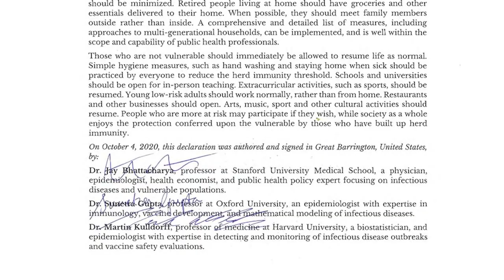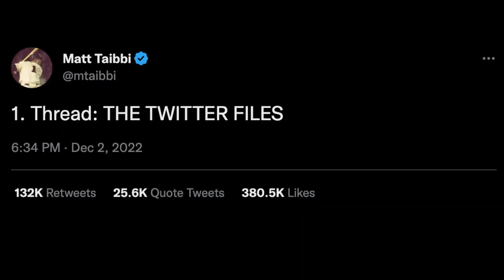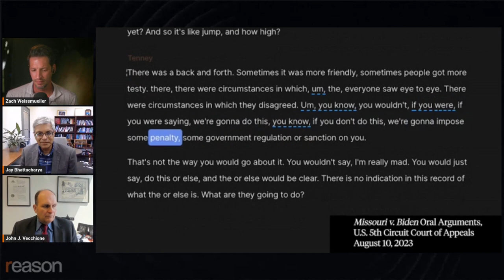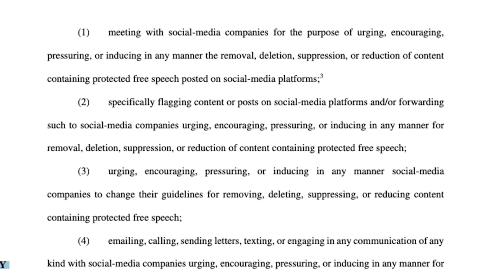Who's to blame for online censorship?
By focusing their sights on government actors instead of private companies under their boot, the Missouri v. Biden plaintiffs have chosen exactly the right target.
This video is based on a longer conversation with Stanford's Jay Bhattacharya and New Civil Liberties Alliance senior counsel John Vechionne